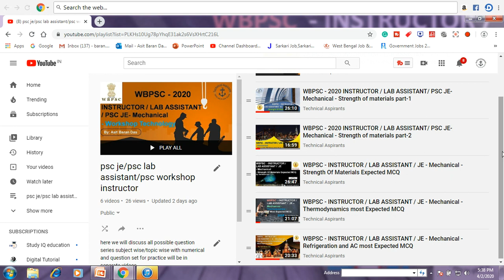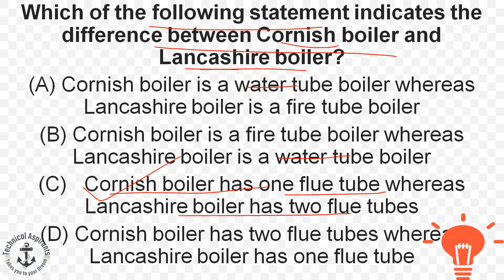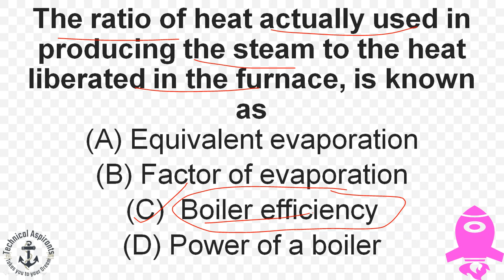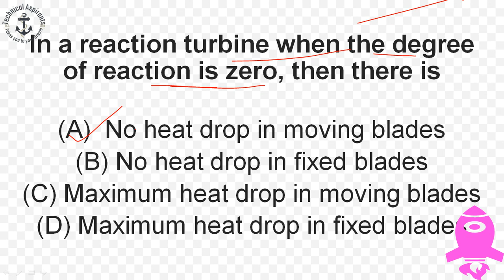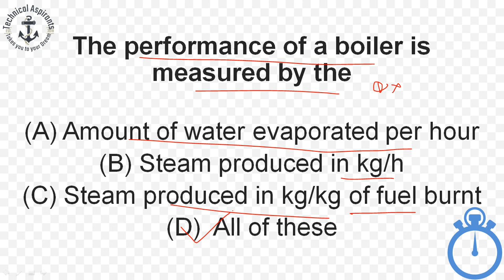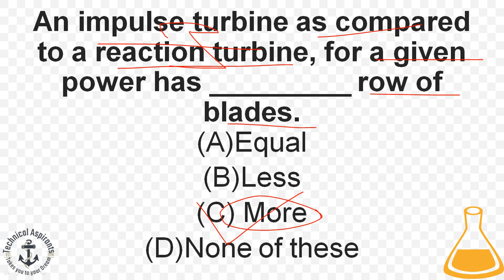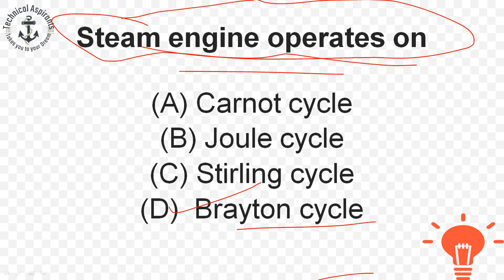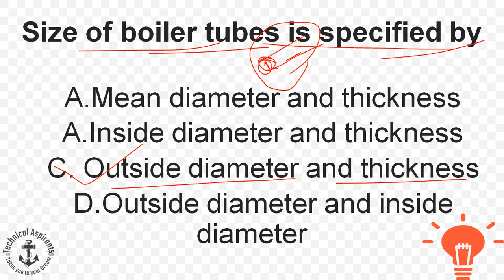WBPSC Mechanical - INSTRUCTOR / LAB ASSISTANT / JE - Boiler and turbine most Expected MCQ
after a lot of response from you all here, we will discuss all possible question series subject wise  topic wise with numerical problems
hope it will help you in the exam
WBPSC 2020 mechanical  INSTRUCTOR  LAB ASSISTANT  JE - Mechanical - Thermodynamics Expected MCQ